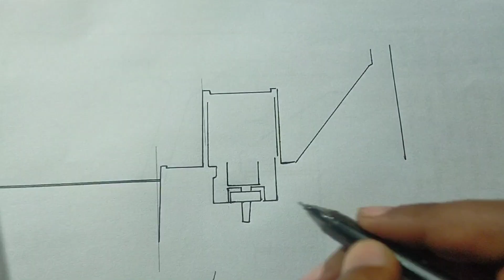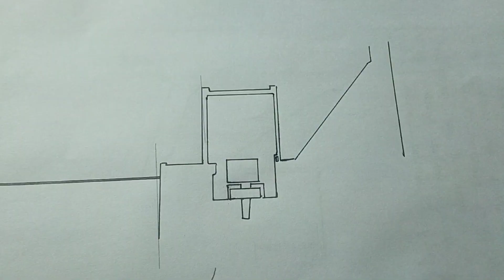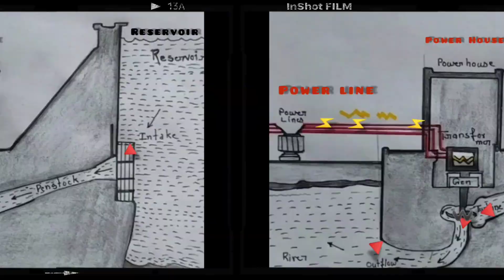Hydro electric ⚡ power plant, hydro electric diagram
Hydro electric ⚡ power plant